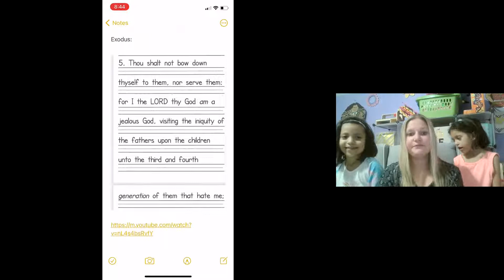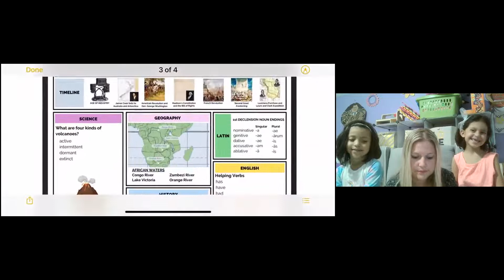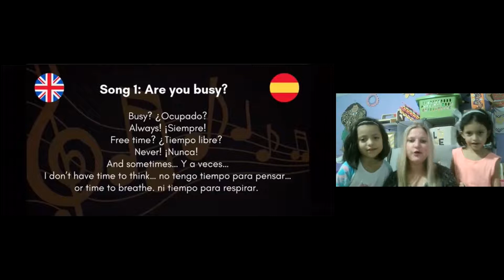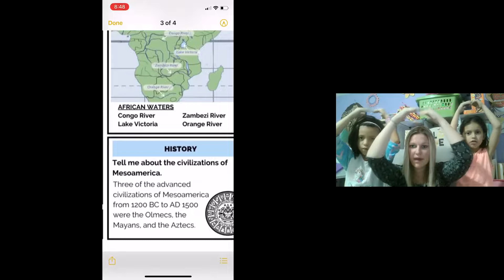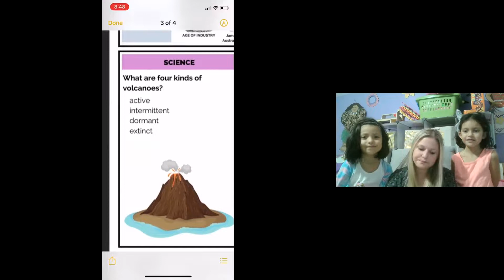CC Cycle 1 Week 16